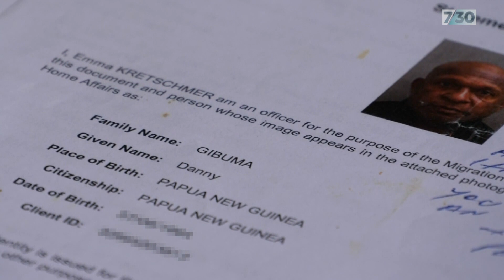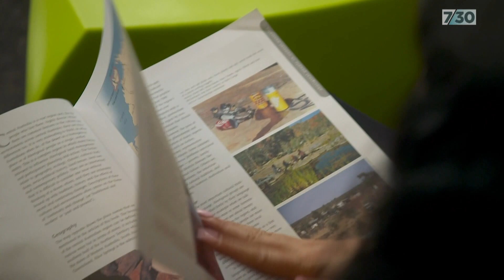Daniel Gibuma is living in limbo as an Indigenous non-citizen | 7.30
Indigenous man Daniel Gibuma has lived in Australia for as long as he can remember, but fears he may face deportation for the second time in two years due to an upcoming High Court challenge.